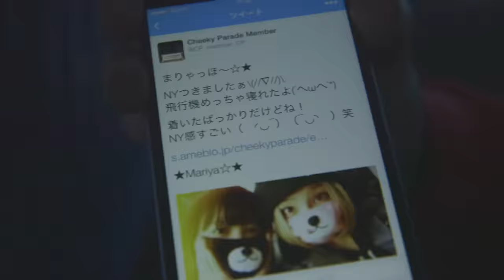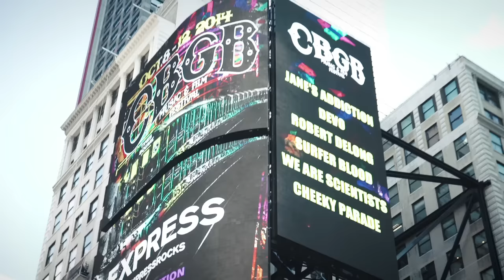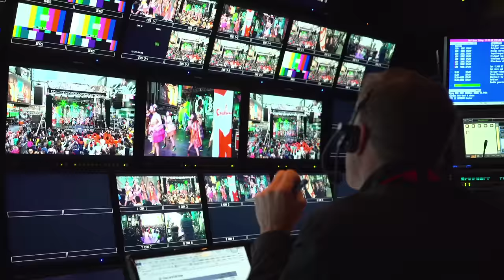Cheeky Parade / CANDY POP GALAXY BOMB !!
Cheeky Paradeが、広告なしで全曲聴き放題【AWA/無料】

2014年12月3日発売 Cheeky Parade 1年3ヶ月振りの待望の両A面Newシングルから「CANDY POP GALAXY BOMB !!」のミュージックビデオが公開!!今年の夏は「ROCK IN JAPAN FESTIVAL」や「イナズマロックフェス」と数々のフェスを席巻！10月にはニューヨーク最大の音楽フェスティバル「CBGB Music Festival」にも出演を果たす！NY帰りのチキパがまさしく「自信」と「誇り」を持ってかます会心の一撃的ミュージックビデオ!!